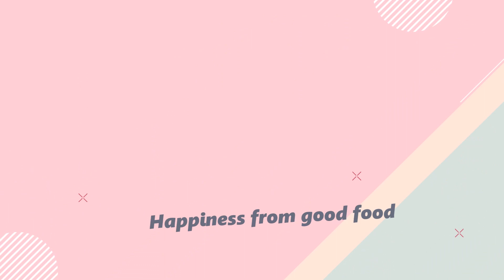SEMUA ORANG BISA BUAT, PUDING SANTAN MOZAIK PANDAN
PUDING CUP SANTAN MOZAIK PANDAN

Bahan Jelly Pandan :
500 ml air putih
1/2 bungkus (1 sdm) nutrijell plain
80 gr gula pasir
1/2 sdt pasta pandan

Bahan Puding Santan  :
500 ml air santan (1/2 buah kelapa parut + air)
1/2 bungkus (1 sdm) nutrijell plain
100 gr gula pasir

notes : takaran gula bisa disesuikan lagi dengan selera manis kalian masing-masing ya..